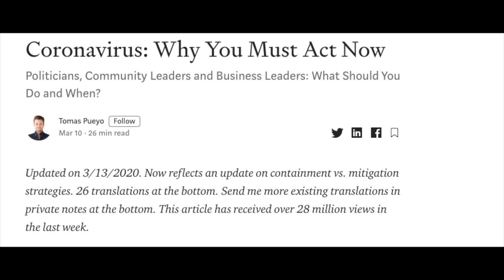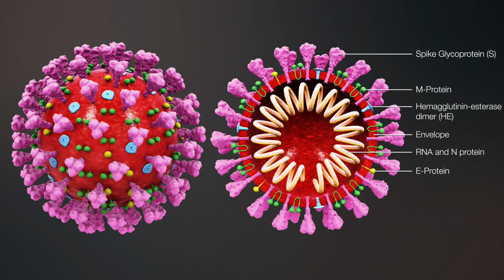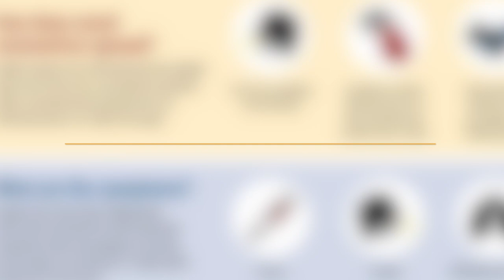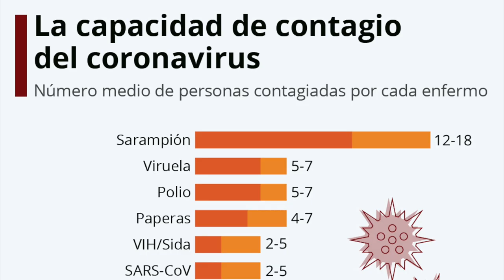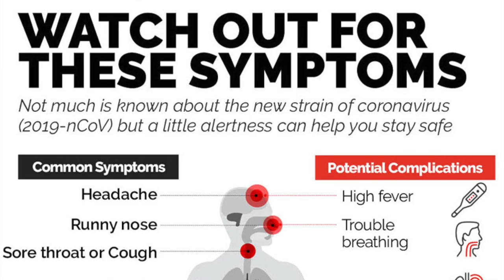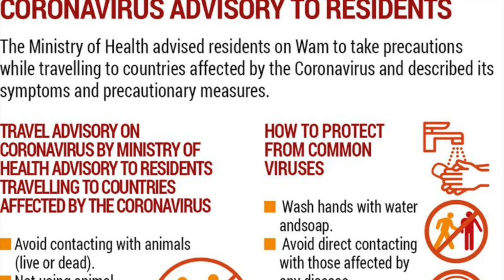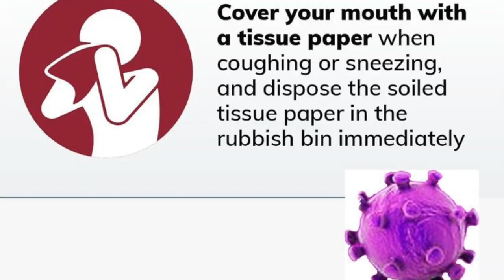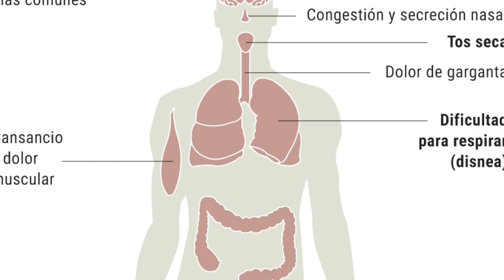C0VID 19: POR QUÉ DEBEMOS ACTUAR YA!!!!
Visita nuestro sitio asociado de Amazon para productos de tu interés: